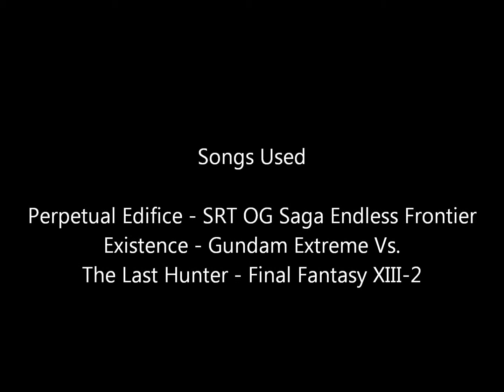Zoids: Battle Legends - Empire Mission 10